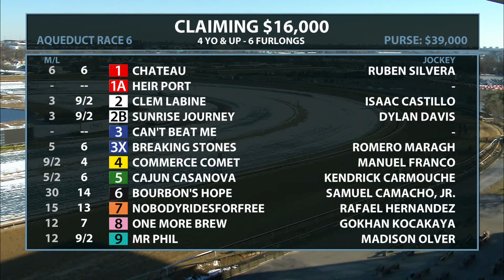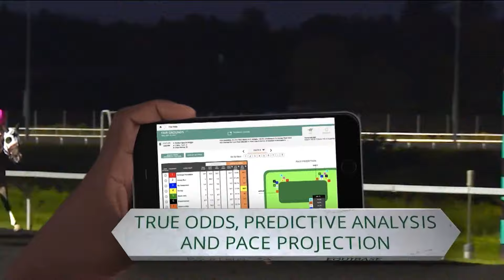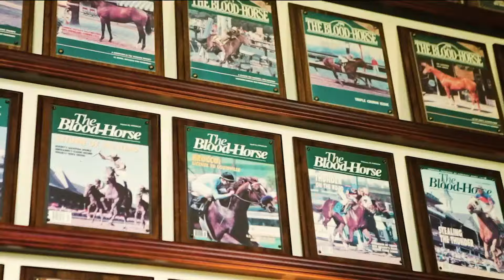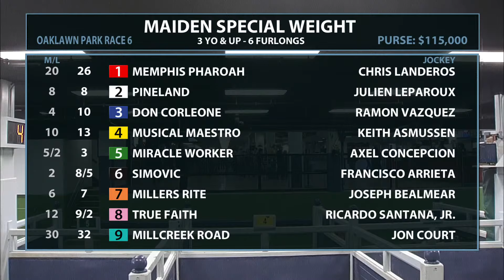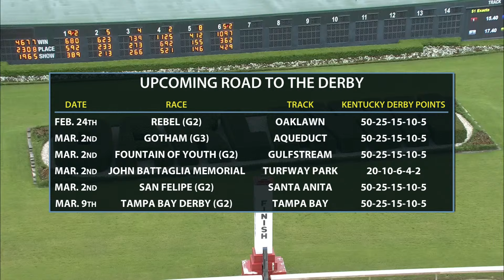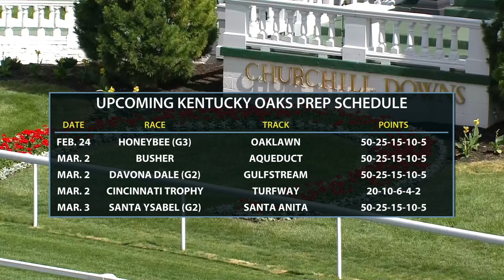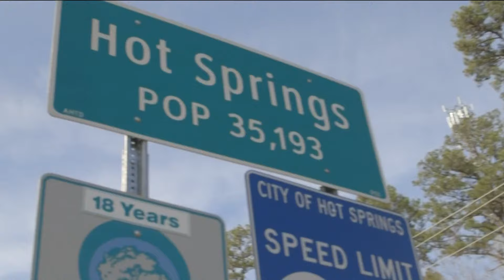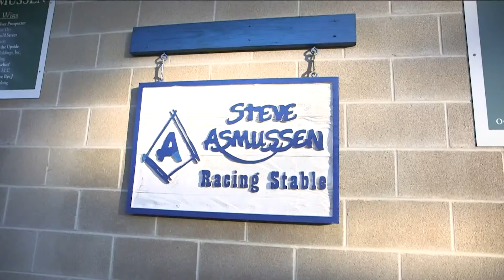America's Day At The Races - February 19, 2024